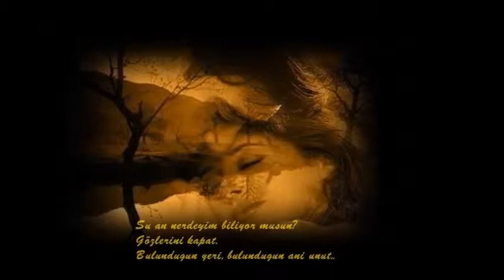ღ ץıl๔ız tเl๒є คภlค๓ı ๏l๓คz ๒เгรєภ özкคภ ღ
İηѕαηı уαşℓαηdırαη çöKєrтєη вυrυşтυrαη уαşαdığı уıℓℓαr dєğiℓ; уαşαуαмαdığı мυтℓυℓυK Kırıηтıℓαrıdır.
 FαrKℓıℓıK αуηαdαKi уαηѕıмα dєğiℓ; уαηѕıмαηıη içiηdє ѕαKℓı σℓαη νicdαηdır.
 AƒƒєтмєK νє υηυтмαK iуi iηѕαηℓαrıη iηтiKαмıdır.
 Cєѕαrєт нiç KσrKмαмαK dєğiℓ KσrKυуα rαğмєη вir şєуℓєr уαραвiℓiρ αğıтℓαr уαKтırмαKтır.
 ÇαρKıηℓıK тєηℓєrdє dσℓαşмαK dєğiℓ Kαℓρℓєrdє υηυтυℓмαzı σуηαмαKтır.